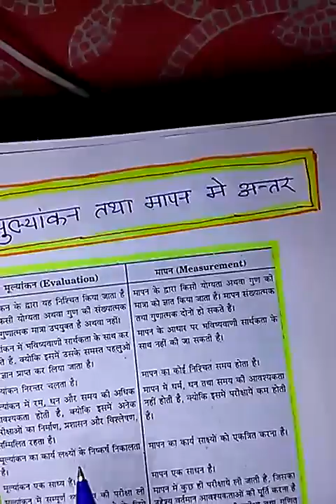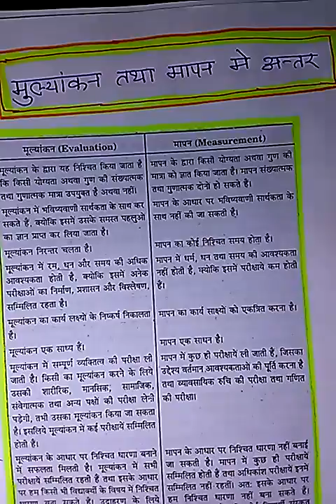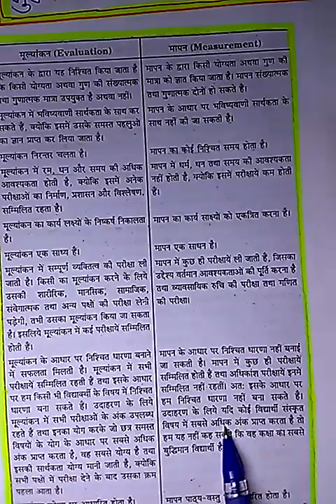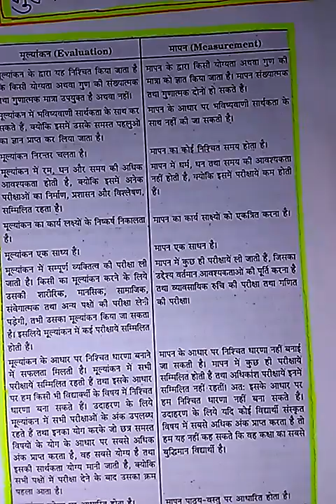भाग-9 बालमनोविज्ञान (मूल्याँकन और मापन में अंतर)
FOR-TET,CTET,NET
 बालमनोविज्ञान (मूल्याँकन  और मापन में अंतर)